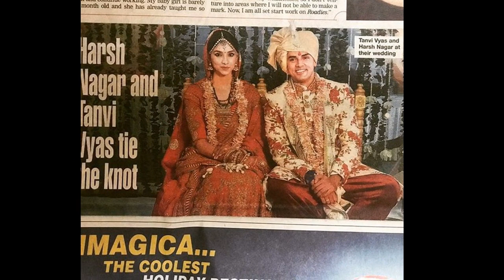Femina Miss India Tanvi Vyas & actor Harsh Nagar tie a knot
Femina Miss India Tanvi Vyas & actor Harsh Nagar